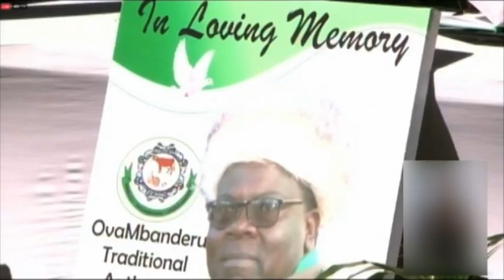Tributes pour in for Ombara Kilus Karaerua Munjuku III Nguvauva - NBC